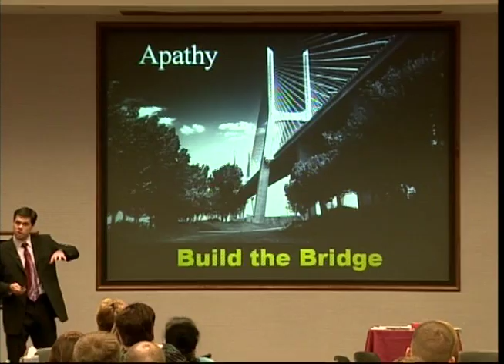Corporate Identity Theft Expert John Sileo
Corporate identity theft expert John Sileo discusses one of the underlying reasons why corporations have a harder time getting their employees to protect the company's sensitive information as if it were their own. This segment is from an identity theft speech that John Sileo delivered to Kimberly Clark Corporation, a Fortune 100 company.